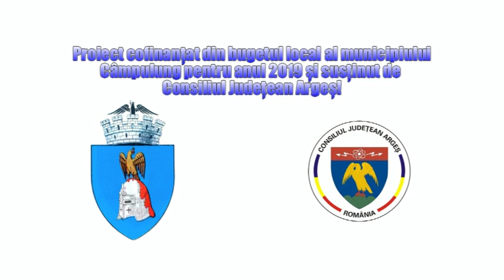Promo RallyCross 2019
Etapa a IV-a din CN de RallyCross al FRAS